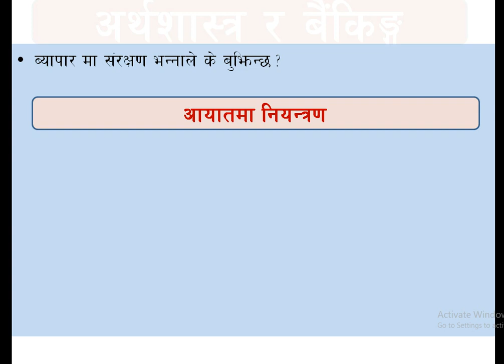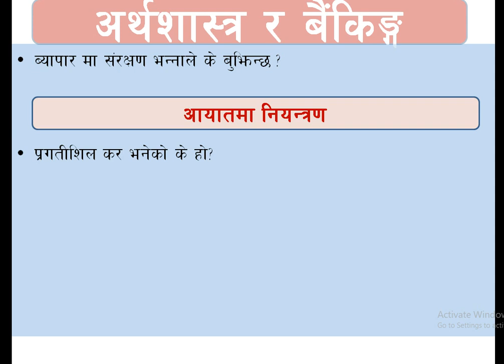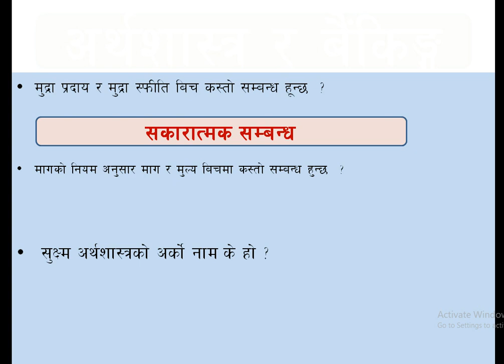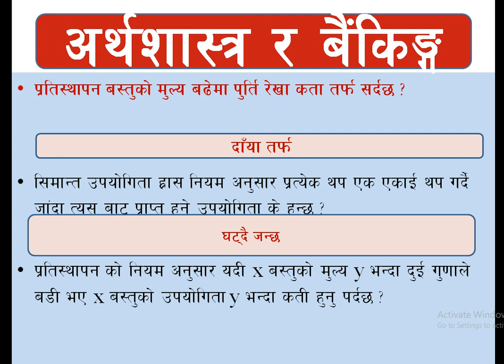PRE TEST, SET 7, NEPAL RASTRA BANK TAYARI, NRB PREPARATION, NRB ADBL RBB LOKSEWA ONLINE CLASS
नेपाल राष्ट्र बैंककाे पुर्व याेग्यता काे तयारी गर्दै हुनुहुन्छ भने एक पटक भिडियाे हेरेर जानुहाेला, PRE TEST, SET 7, NEPAL RASTRA BANK TAYARI, NRB PREPARATION, NRB ADBL RBB LOKSEWA ONLINE CLASS